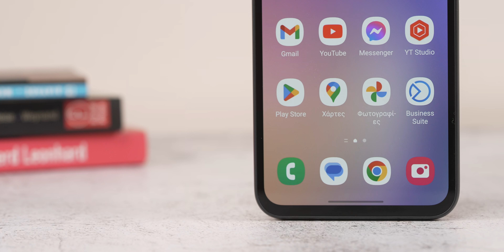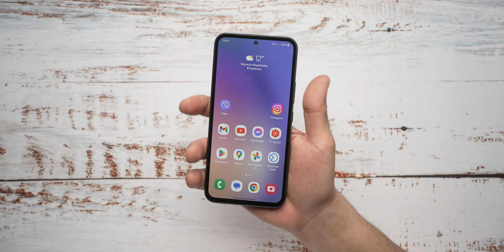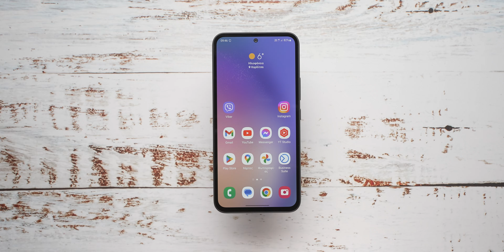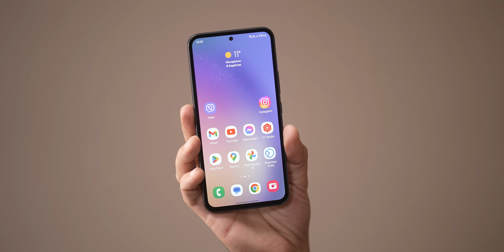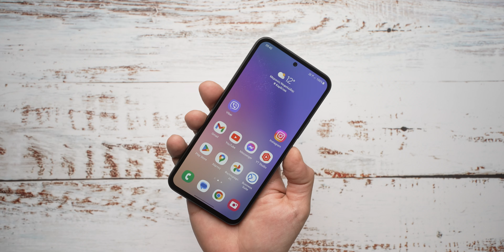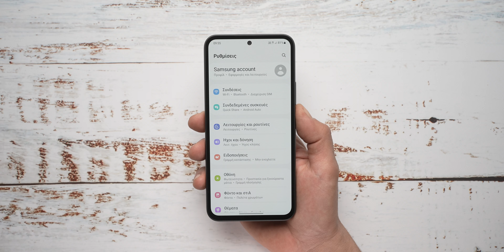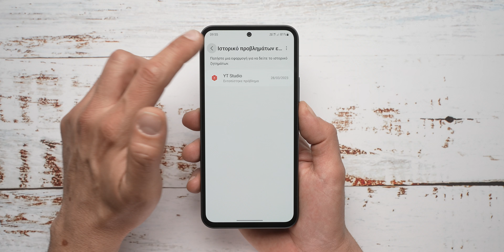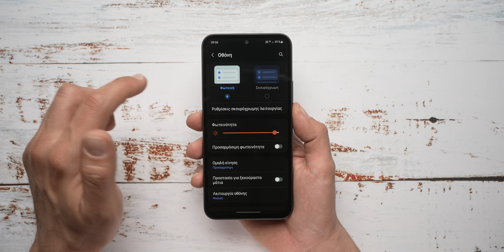Samsung Galaxy A54 5G review: Δυνατός παίκτης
Κυκλοφόρησε το Samsung Galaxy A54 5G με τιμή 499 ευρώ για την έκδοση 8GB/128GB και 549 ευρώ για την έκδοση 8GB/256GB. Και οι δύο εκδόσεις έχουν υποδοχή για κάρτες μνήμης micro SD επεκτείνοντας έτσι τον αποθηκευτικό τους χώρο για τις φωτογραφίες και τα βίντεο που θα τραβάτε.

Το Galaxy A54 5G έρχεται με τον οκταπύρηνο επεξεργαστή Exynos 1380 (5nm) κατασκευής Samsung, είναι ανθεκτικό στο νερό και τη σκόνη έχοντας λάβει πιστοποίηση IP67 και έχει οθόνη με διαγώνιο 6.4" τεχνολογίας Super AMOLED με ανάλυση FullHD+, γρήγορο ρυθμό ανανέωσης 120Hz, αναγνώστη δακτυλικών αποτυπωμάτων μέσα σε αυτή και προστασία από γυαλί Gorilla Glass 5.

Η κάμερα του A54 5G είναι τριπλή με αισθητήρες 50 MP, wide, f/1.8, OIS, Auto Focus, 12MP, ultrawide, f/2.2 και 5MP, macro, f/2.4. Έχει selfie κάμερα 32 Megapixel, στερεοφωνικά ηχεία με ήχο Dolby Atmos, WiFi 6, NFC, Bluetooth 5.3, μπαταρία με χωρητικότητα 5000 mAh και 25W φόρτιση. Τρέχει Android 13, One UI 5.1.

Καλώς ήρθατε στο επίσημο κανάλι του Techblog. Από το 2007 δημιουργούμε τη μεγαλύτερη παρέα τεχνολογίας στην Ελλάδα με hands-on και unboxing video που μπορείς να εμπιστευτείς.